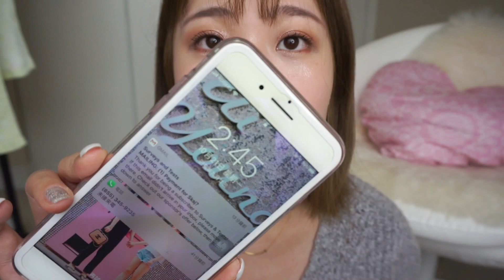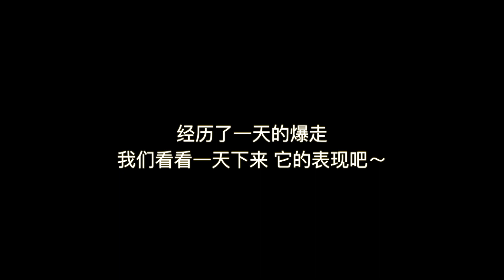【新品实测】CHANEL 柔光持妆粉底液一天实测| CHANEL FOUNDATION: ULTRA LE TEINT REVIEW | MY NEW FAVORITE |➕MINI VLOG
❤️这里可以找到我：
微博：依111BABY INS: ELAINE5201 B站: hielaine11

❤️ LIST：
LIPSTICK： YSL 12

在soufeel 珠宝💎 网站买首饰 它家的专属姓名项链我真的超爱 输入：Elayy15 Enjoy 15%off

多伦多斯琪苑美容店（ 可以做SPA 各种美容项目 种睫毛 美甲）
地址：B8-9255 Woodbine ave, Markham.